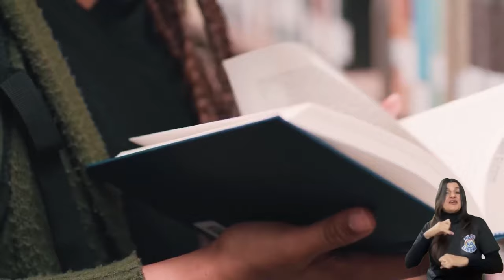Vídeo Institucional Marvintec 2023